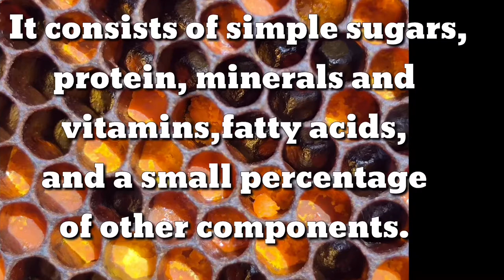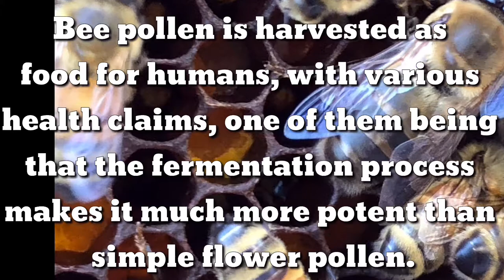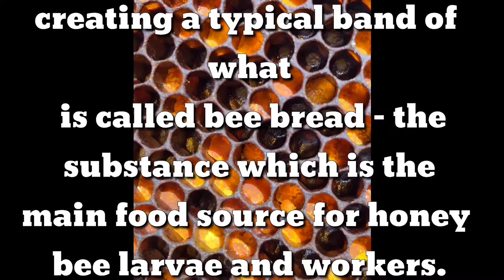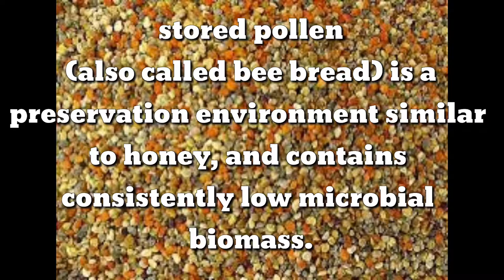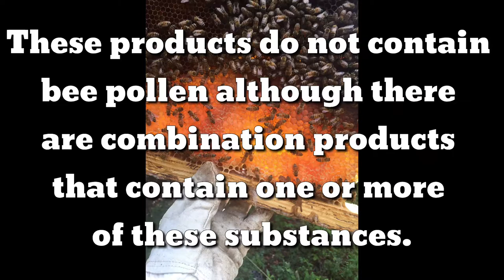Bee pollen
All about Bee pollen and it’s consistently